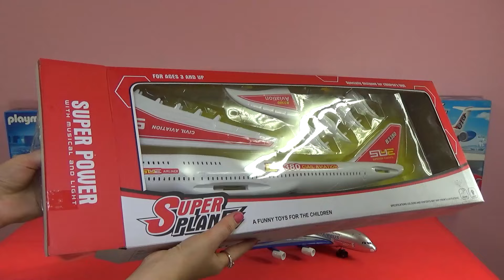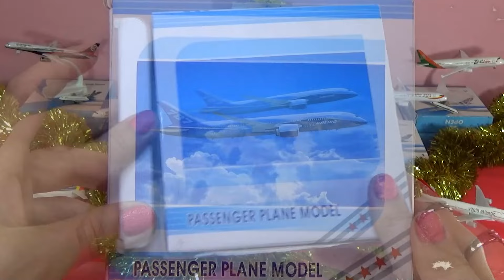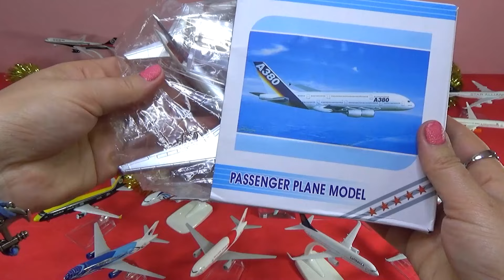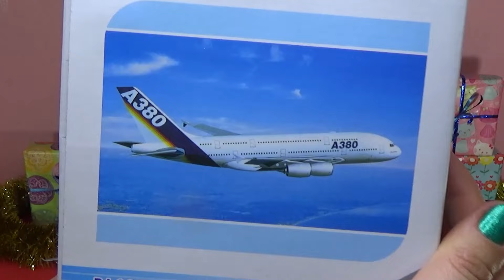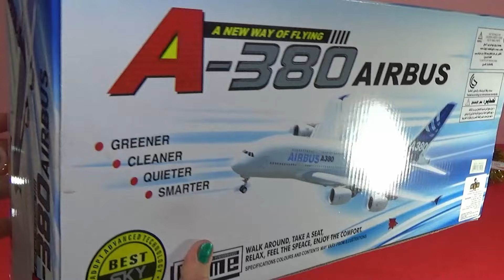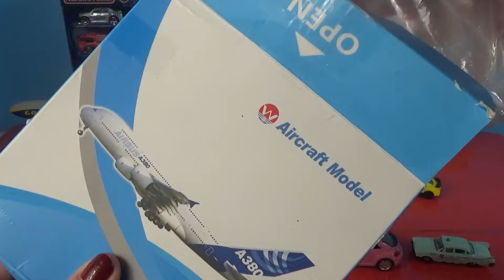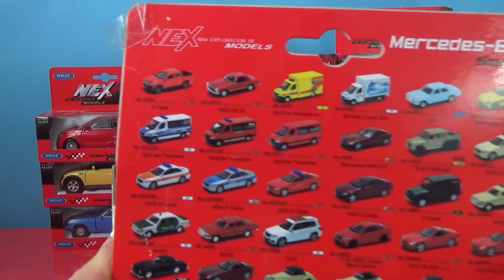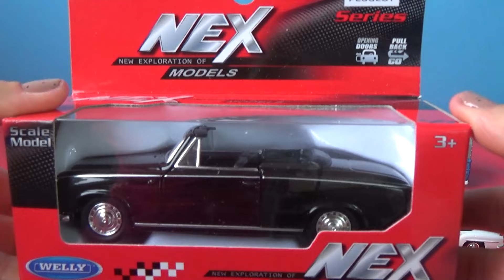Boeing 757 787 777 737 Airbus 380 370 350 Malaysia TNT USA India Malaysia Italy France models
Swiss Air Boeing 747

Boeing B737-800

Transaero Airlines Boeing 747 Plane

Malaysia Airbus A330

Aircalin Airbus A330-200

Air Continental Airlines Boeing B737   Airways

Korean Air Airbus 380 Airplane Model Plane

Lufthansa Airbus A340-600

Asiana airlines Boeing 747

China airlines Boeing 747

Airlanka Airbus A340

Egyptair Boeing 777

Airbus A320-200 Model Air INDIA Airways

FALCON Response 900 Business Airplane Diecast Rare N247FR

Deutsche BA BOEING 737

India IndiGo Airlines BOEING 737

Aircraft Air Seoul A320 Korea plane

Boeing B747 Malaysia Airlines MAS Kargo

Herpa Deutsche BA Boeing B737

Asiana Airlines Aeroplane model Airbus A380